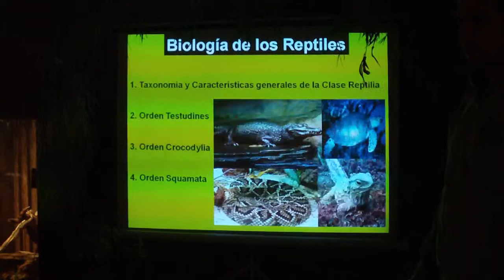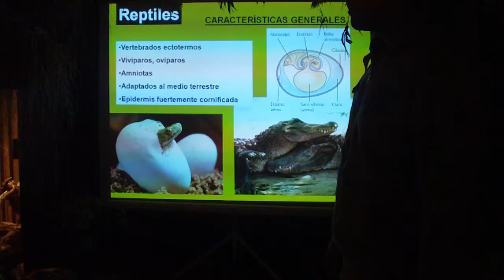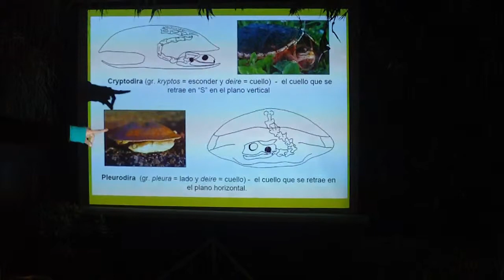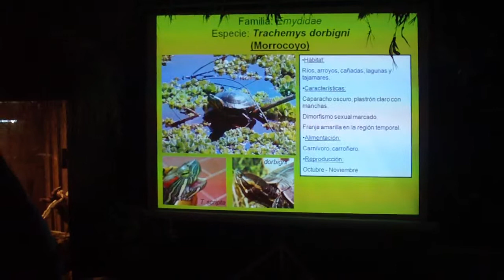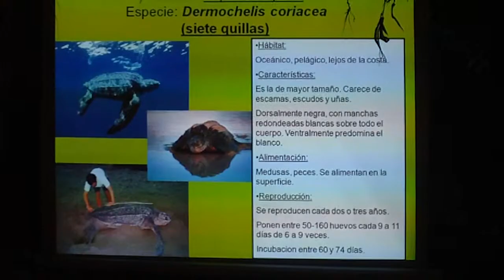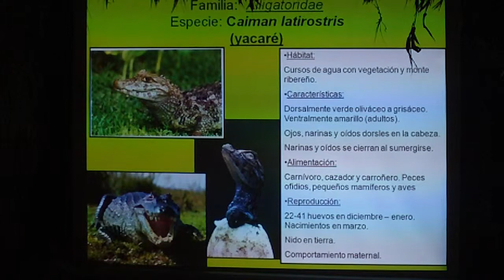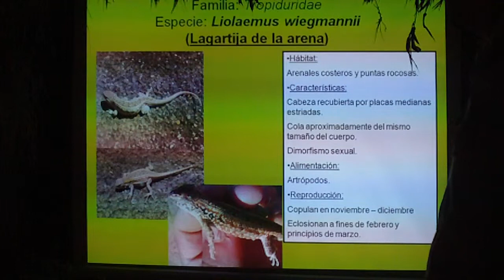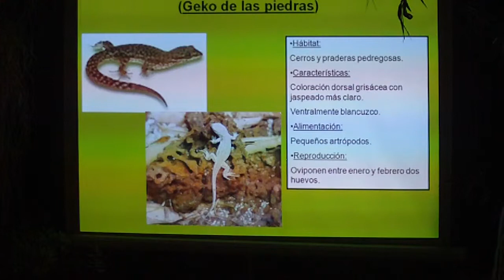Charla sobre Reptiles por Ivana Cano. Expo Reptiles Rocha 2011.